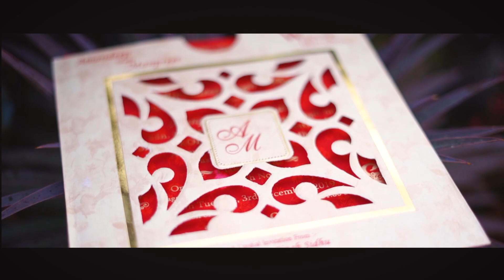AMANDEP SINGH SIDHU WEDS MANPREET KAUR SIDHU CINEMATAK WEDDING (JAGDISH PHOTOGRAPHY)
SHOOT. BY JAGDISH PHOTOGRAPHY HATHUR 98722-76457, 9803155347 PREWEDDING POST WEDDING PHOTOSHOOT CINEMATIC VEDIO# 4K VEDIO WEDDING SHOOT.LIVE TELECAST#BABY SHOOT # main bazar HATHUR (JAGRAON) LUDHIANA